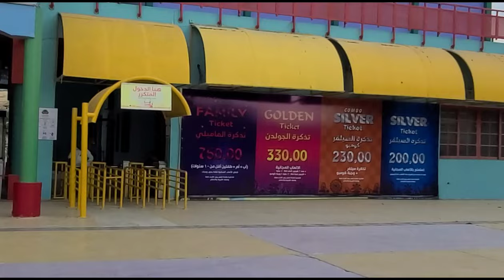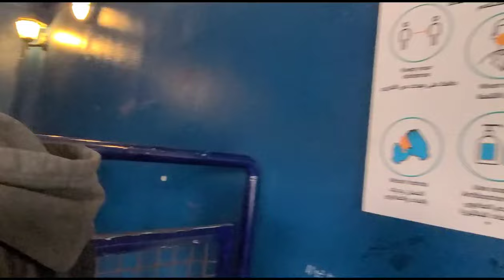Asi se divierten en Egipto | MEXICANA Y EGIPCIO | SHERIF & AURORA VLOG #85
Hola hermosos ! les platico que el dia de hoy nos fuimos a visitrar el parque de diverciones del Cairo y no quise pasar la oprtunidad de mostrarles un poquito de como es y pasear conmigo. Salam

Informacion del pais, relacion de arabes casados con latinas y Vida en Egipto